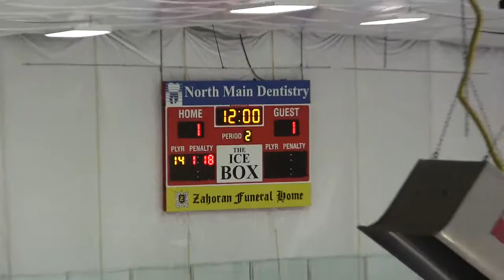1st Period Barn Burners Vs Irish Select Gold 10U